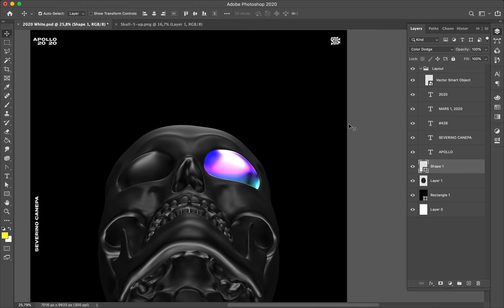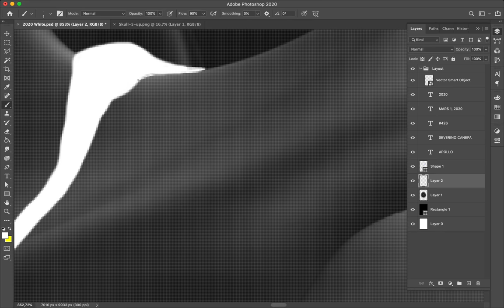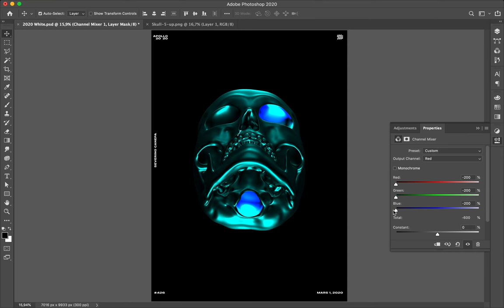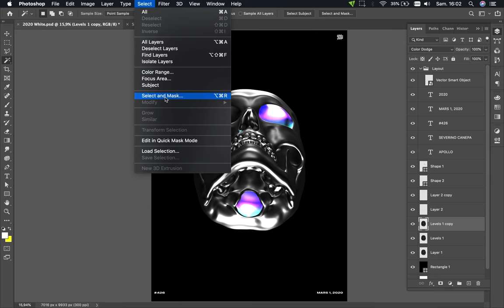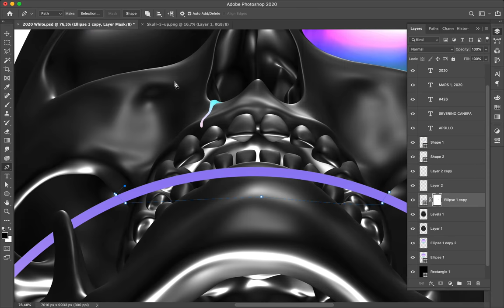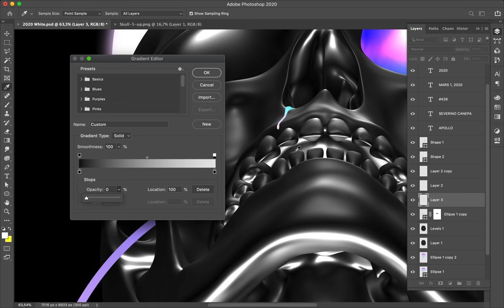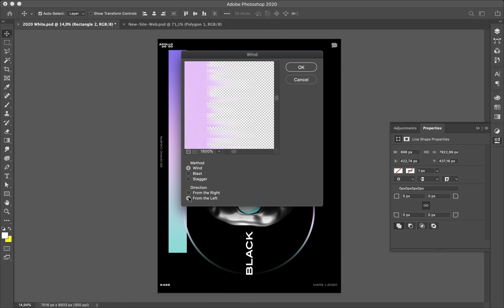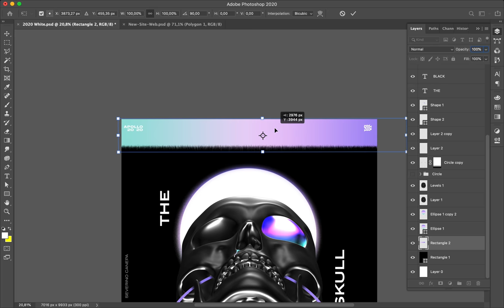Speed Art Poster Tutorial #426 The Black Skull #5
The skull view from the bottom looks weird. I created some circles to add a mysterious effect for no reason other than to add some aesthetic to the design.